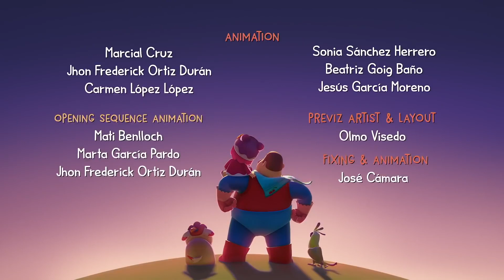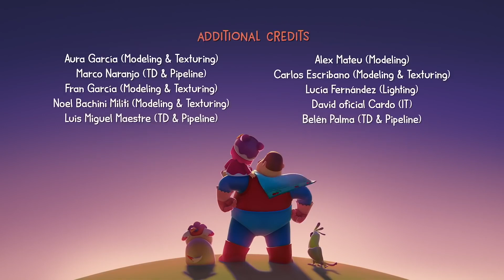Held Vater macht Mittagessen mit seiner Tochter! | Hero Dad | WildBrain für Kleinkinder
It’s lunch time but Miao doesn’t feel like stop playing. As much as Dad explains to Miao that she must first eat and then play, Miao’d rather keep playing with her toys than eat the soup. Not unexpected that Miao ends up dropping a toy and showering Guau with soup!